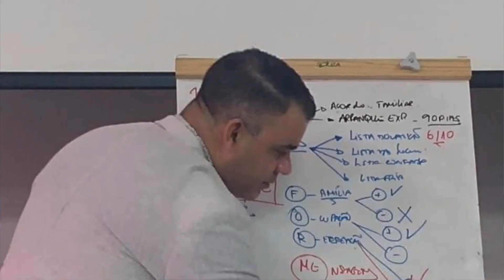WILLIAN VELASCO, GRANDE LÍDER DE PRINCIPAIS REDES INTERNACIONAIS DA HND, SE DESLIGA!